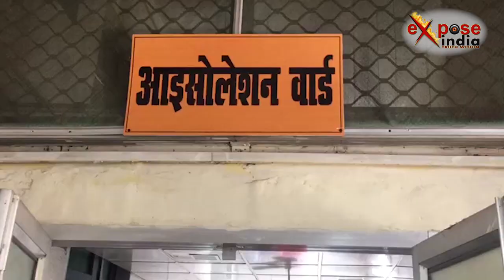Coronavirus का Lucknow में हमला, अलर्ट जारी ! | EXPOSE INDIA